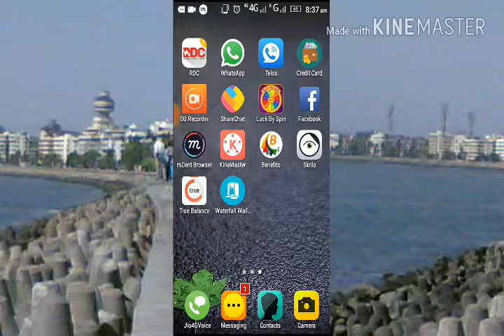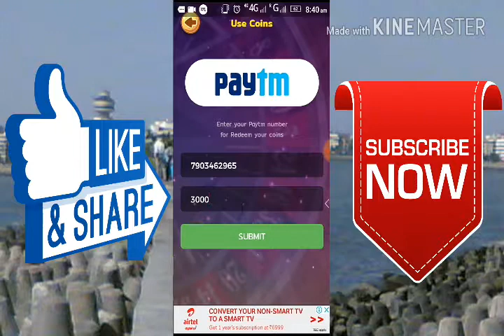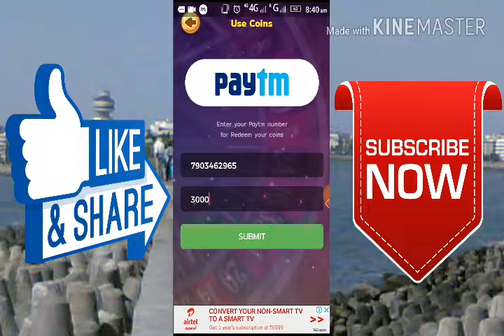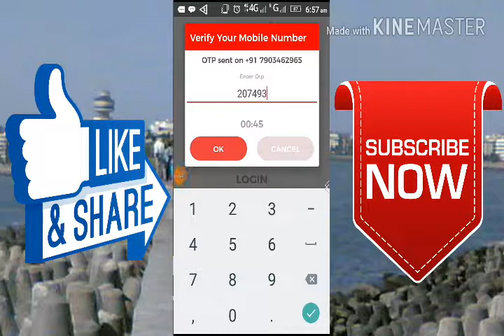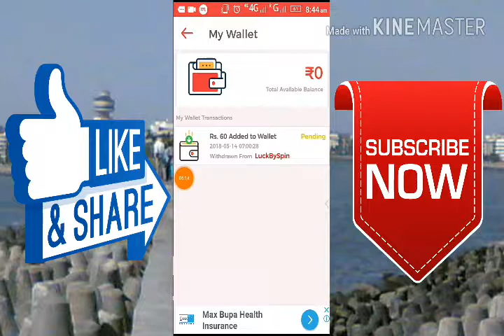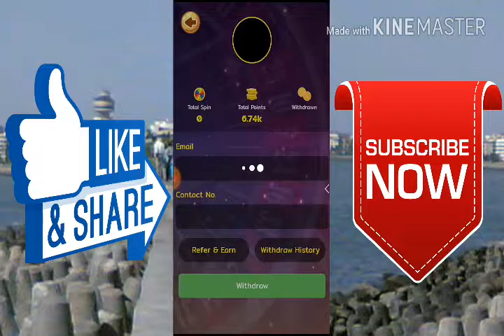How to create RDC account)||(Luck By spin)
Luck by spin video link-